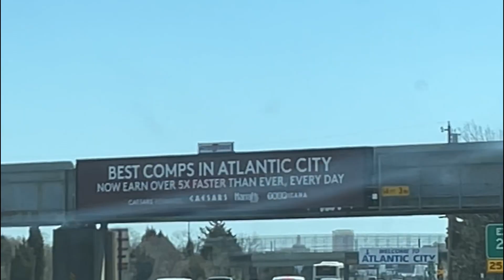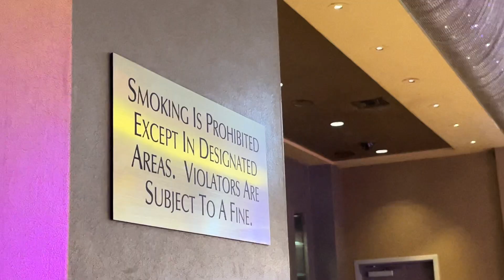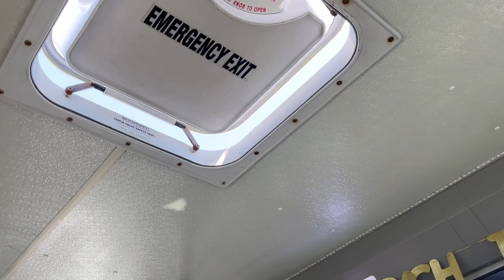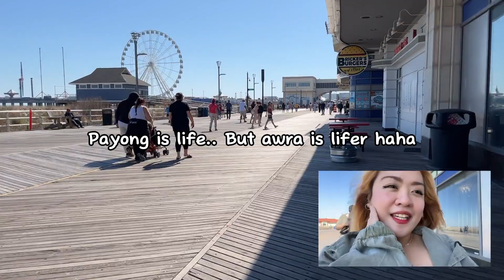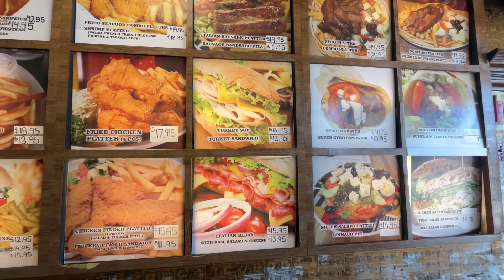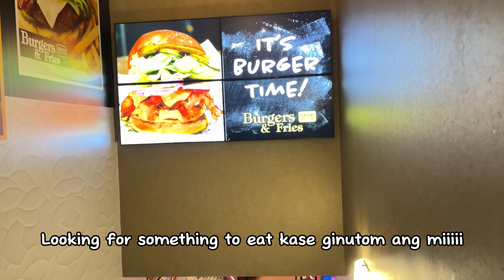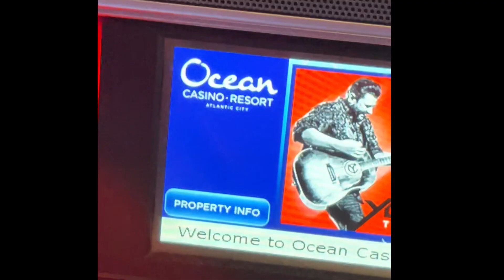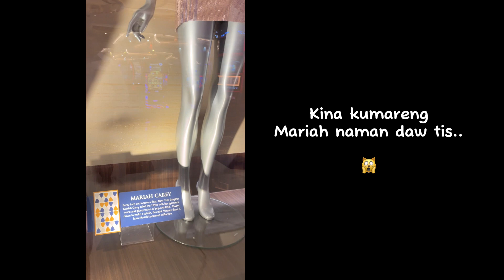Atlantic City (New Jersey) Trip.. 3-hr drive from Washington D.C.